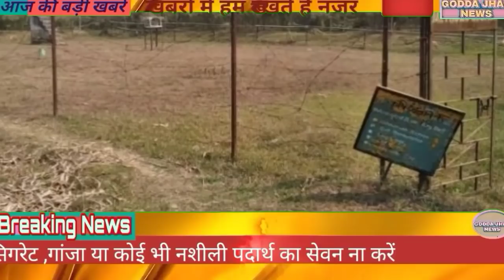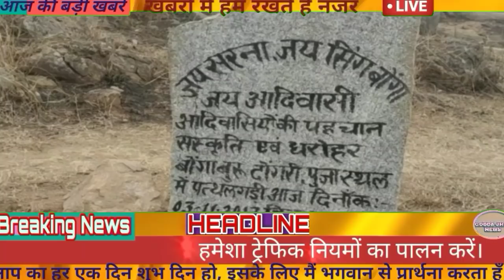25 February 2021 Jharkhand News ।।All districts of jharkhand News।। Daily News Hemant Soren News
Jharkhand News 25 February 2021।।All districts of jharkhand News daily News Hemant Soren news